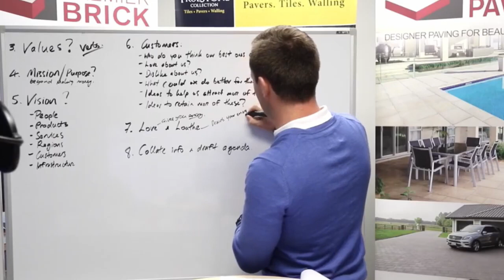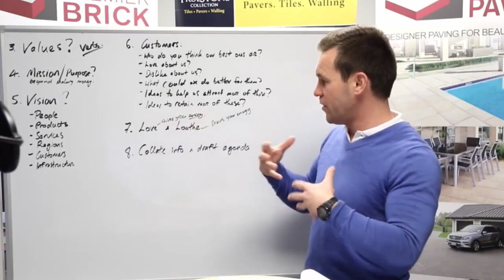Premier Business Academy | Ditch the Fairy Dust! What Do You Love and Loathe?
For more great resources and to give your business an unfair advantage go

Click the link below now to access the full training video for your team!